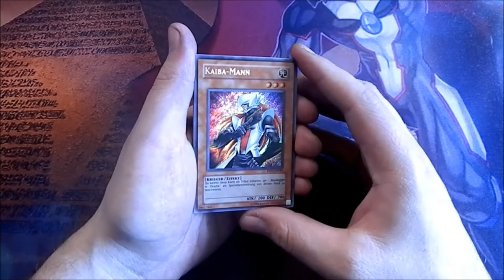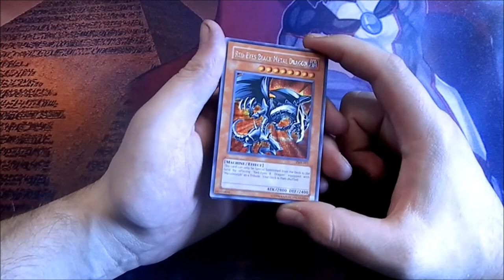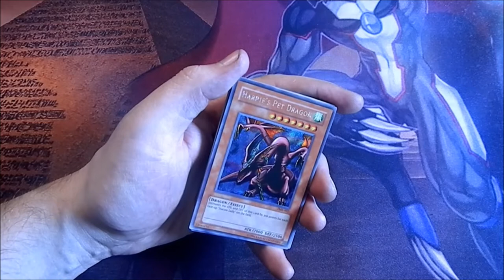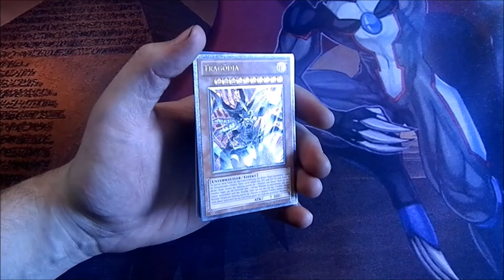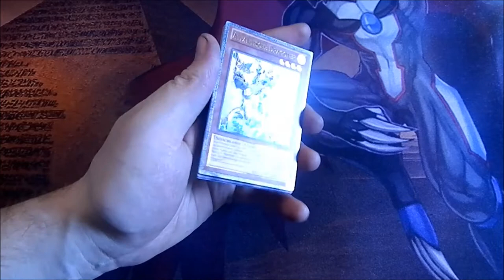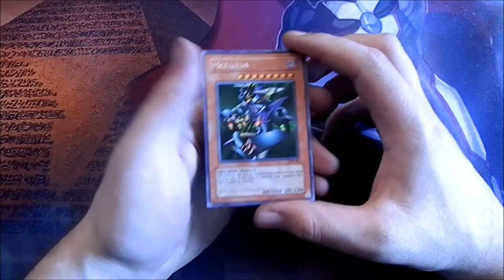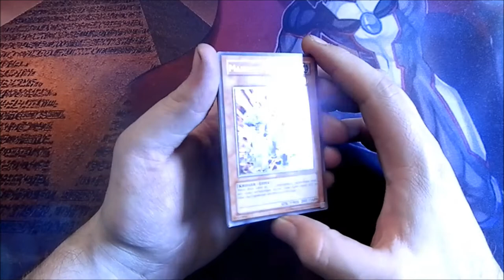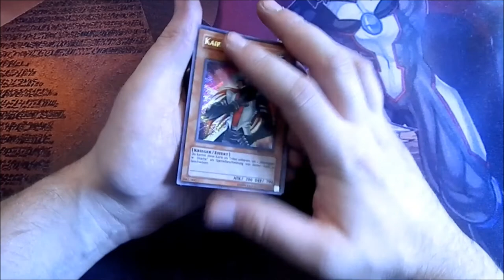75€ Kaiba-Mann uvm | Yugioh Neuzugänge #90 | House of Cards + 5 WCS Karten Ankündigung